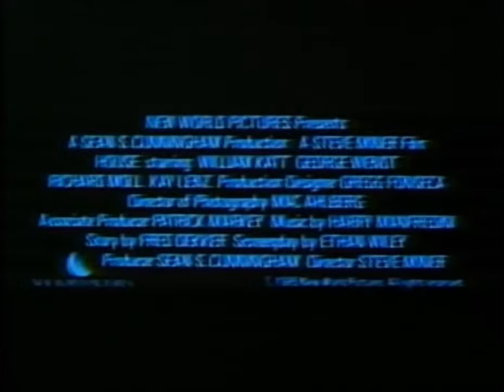House Trailer (1986)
Remembering the classic haunted house horror - HOUSE (1986) - Starring, William Katt, Kay Lenz and George Wendt. Directed by Steve Miner. Classic 80s Horror film